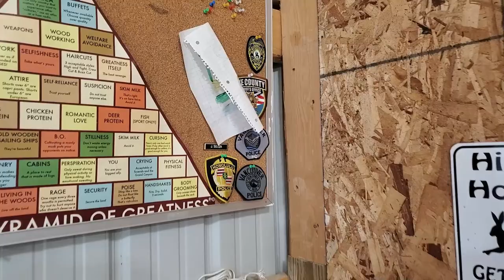She’s DONE On Our Channel!! Airing Our Family’s Dirty Laundry | PEX Rings vs. SharkBites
In today's video we are preparing for our first winter here on our homestead in North Idaho.  The DIY tiny home barndominium is not ready yet, and we are in a race against the weather.

Also, our daughter has decided she wants to start her own vlog to show what life is really like for her behind the scenes.  This lifestyle has been a huge change for all of us.  Please check out Nevaeh Souza on YouTube

Mailing Address:
Good Simple Living
7167 1st ST

Camera Phone Samsung S10

DJI Drone

Rode Microphone

Champion Dual Fuel Generator

Pulsar DualFuel 12000 Generator

Dewalt Mitre Saw

SKIL Saw Circular Saw

Dewalt Saw Stand

Metabo Framing Nailer

Dewalt Router

Ariat Fat Baby Boots

Melissa's Ridiculous Little Tool Belt

About Us:
We are a homeschool and homesteading family currently building on our new 20 acre homestead in North Idaho.  We garden, seed save, raise rabbits, raise chickens, process our own meat, save our own seed, can, bake, and do just about everything that we can ourselves to achieve a self sufficient and debt free life for our family.